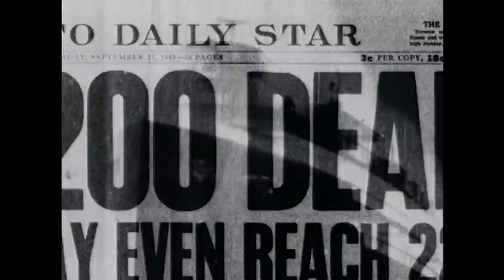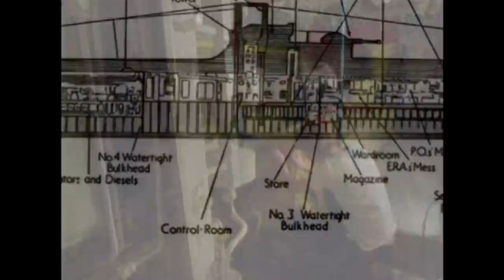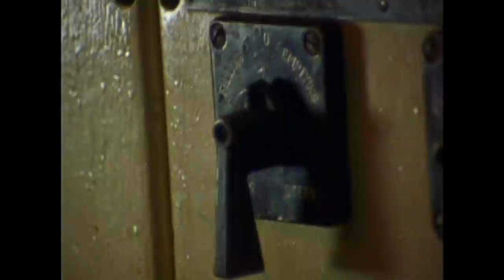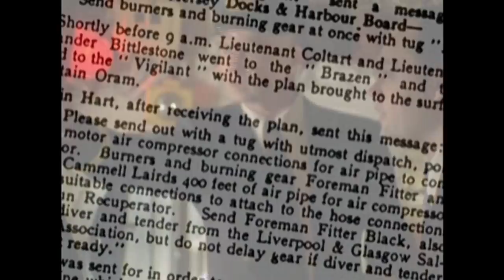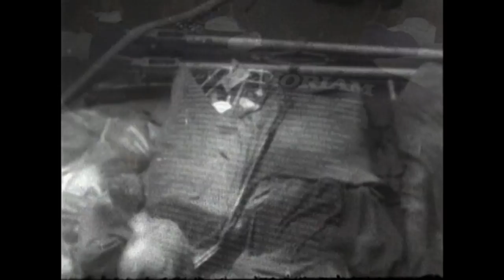Disasters of the Century | Episode 9 | Lost at Sea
The ocean remains one of our last untamed frontiers.  It harbors dangerous waves, unpredictable weather patterns, strange wildlife, and vast unexplored undersea terrain.  In our quest to conquer the earth, we have invented many vessels to take on challenges of the sea.
It is only when these vessels fail us that we realize the ocean still holds true control.